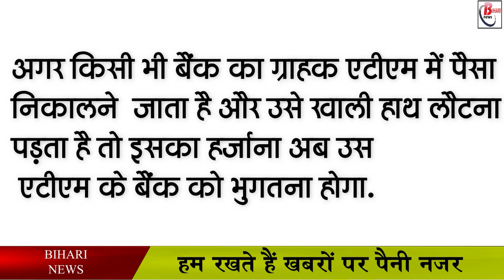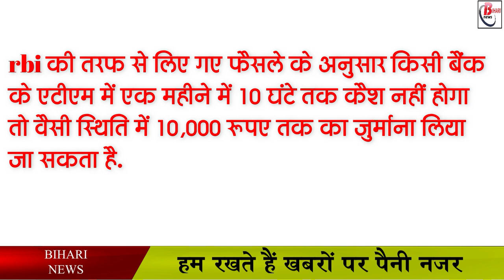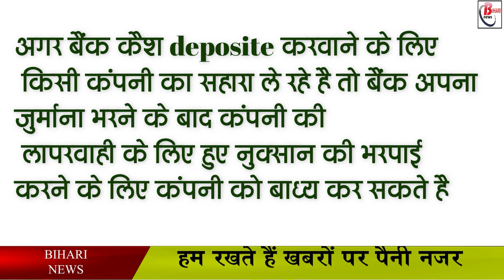एटीएम में कैश नही होने पर बैंको पर ही लगेगा जुर्माना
RBI has issued a new guideline for ATMs of all banks in the country, according to this new guide line, if the customer of any bank goes to the ATM with the intention of withdrawing money and has to return empty handed from that ATM, then its damages. Now the bank of that ATM will have to pay. Yes, you have not heard that the banks are going to be punished for not keeping money in the ATM.
rbi has clearly said that keeping in mind the problems of the people, rbi has decided that in a month from October 1, 2021, if a bank's ATM is found empty for more than 10 hours, then as a punishment. But that bank will be fined,